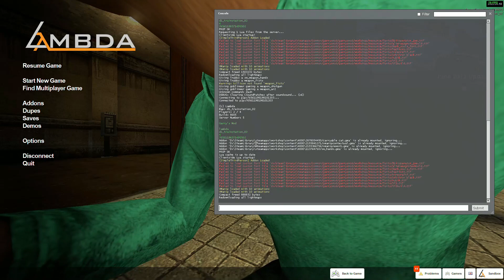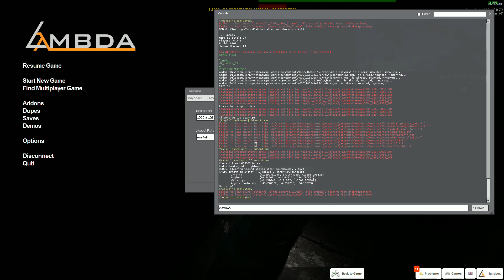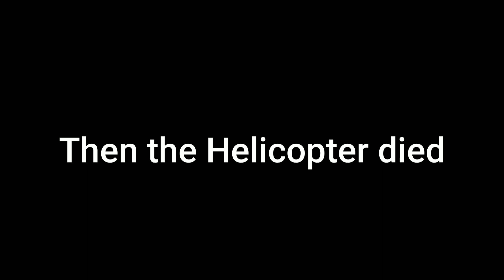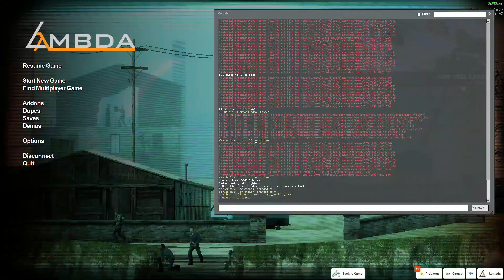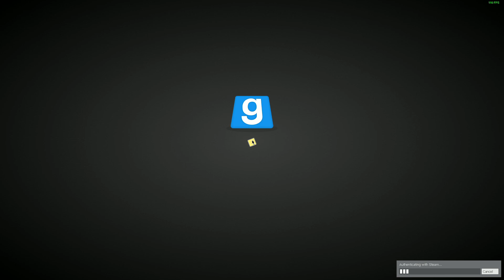Half life 2 the multiplayer experience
Me, Goblineer Gaming, Matt and TacoSupreme decided to goof off in HL2, but its in Gmod, or something like that.

CREDITS:
Editor: (Me for a change)
Music: Mostly owned by nintendo or something, a remix of a pokemon theme and something about the infectonator survivors theme.